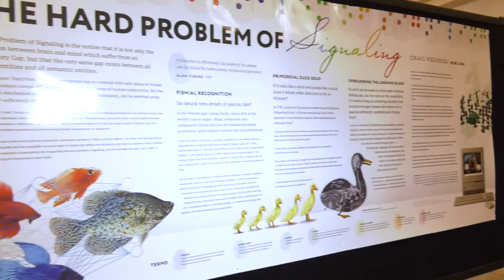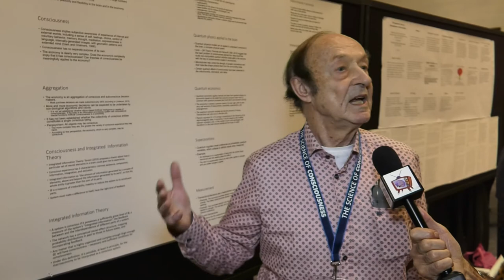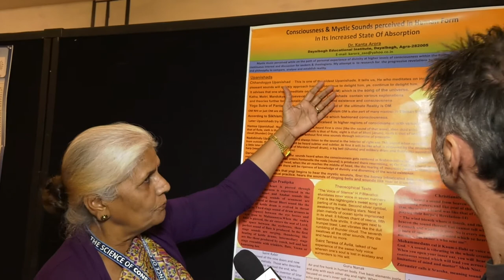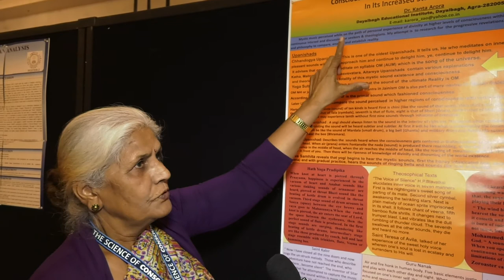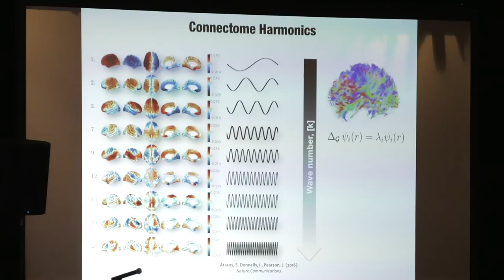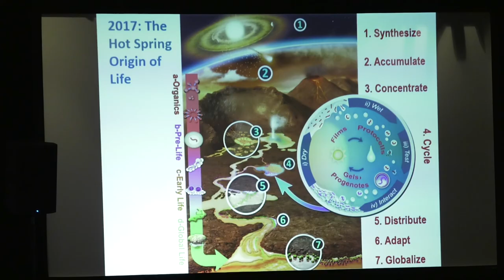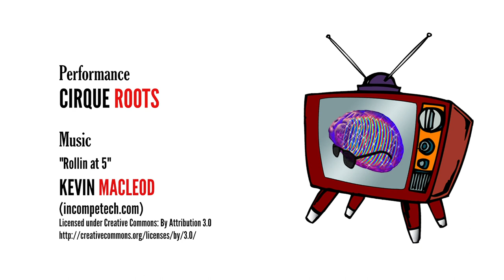Consciousness Central 2018 - Program 3 with Selen Atasoy, Joscha Bach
Consciousness Central is a series of programs coming from The Science of Consciousness conference (TSC) in Tucson, Arizona.

Featuring conversations with some of the world's leading researchers in the field of consciousness, roving reports, and analysis of the day's main presentations.

In this program:

SELEN ATASOY discussing psychedelic research (01:07)
POSTER SESSION (09:17)
JOSCHA BACH on computational consciousness (13:36)
CIRQUE ROOTS performance (23:17)
STUART KAFFMAN, BRUCE DAMER, STEEN RASMUSSEN on evolution and consciousness (27:17)
STUART HAMEROFF plenary roundup (37:52)

Hosted by NICK DAY, with plenary roundups by STUART HAMEROFF.

Moderation guidelines: Comments on the ideas raised here are welcome, personal attacks on individuals will be removed.